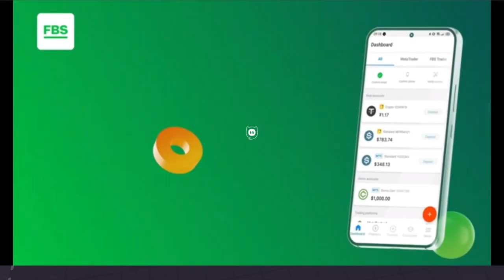Another Satisfying Game To Play! Destroy Base No Commentary Gameplay. | Crazy Game - Browser Game.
Destroy Base is a shooting game where your mission is to eliminate the enemies defending their base. Rain down bullets from above on your enemies, shoot explosive barrels to blow up the buildings, and be careful not to kill the hostages!

You can destroy your enemies in all kinds of exciting ways using various weapons purchased from the shop, explosive barrels, and portals. You can buy cannons, machine guns, and other fun guns to blast away the bad guys. Take on the role of a skilled soldier and use your weapons to save the day!

Best no commentary gameplay of games you play.
Not really a good gamer here. Just trying to catch up on all kinds of games I used to watch only from those who had console games back then. Now playing and trying to relive the emotions and excitement I used to feel watching them from behind wishing that someday, I could play this game as much as I want to. Sad right? I hope you enjoy these games and videos.
And I also play all sorts of games guys. As long as they're playable from my laptop.
Give my channel support guys! I wanna play like the big guys in youtube where they have all kinds of stuff for a gaming channel.
Online games
Retro games
Gaming channels
Let's play
Gameplay
Walkthrough
Gaming reviews
Gaming highlights
Game tutorials
Multiplayer games
Gaming live streams
Game mods
PC gaming
Console gaming
Gaming news

Аркадные игры
街机游戏
아케이드 게임
आर्केड खेल
ਆਰਕੇਡ ਗੇਮਾਂ